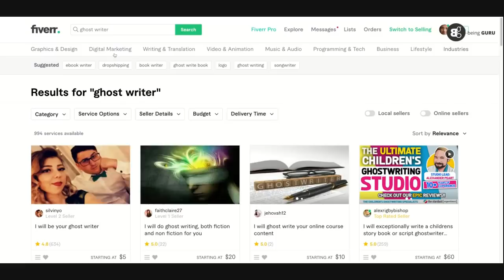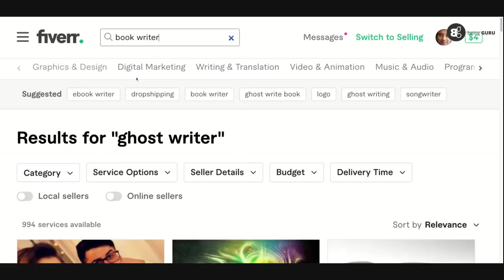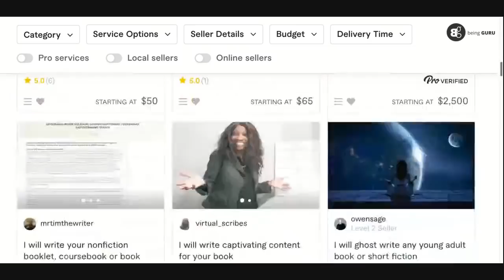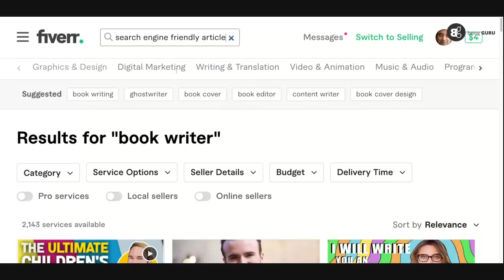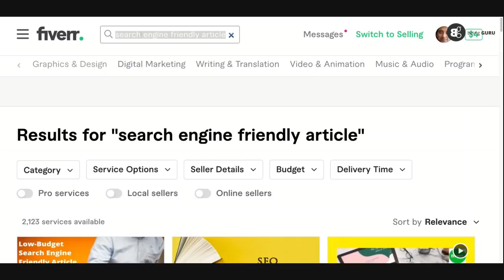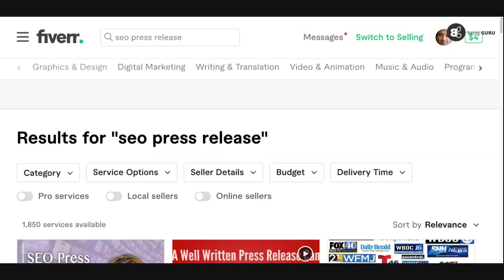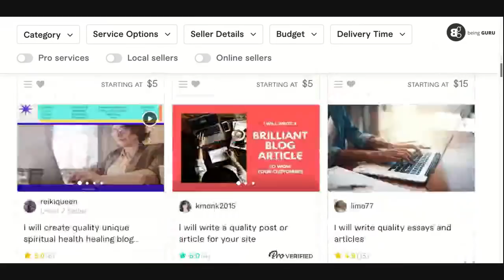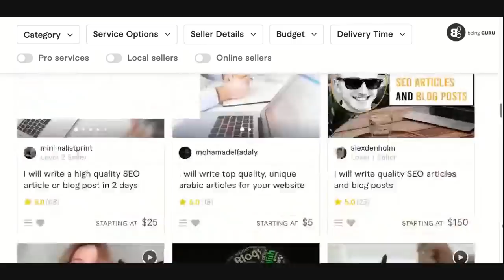6 best Fiverr GIGS for Writers | Low competition Gigs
6 best Fiverr GIGS for Writers | Low competition Gigs